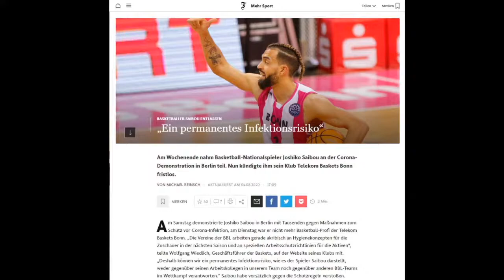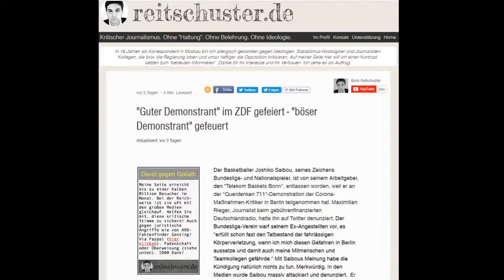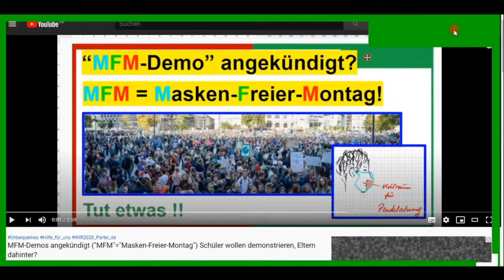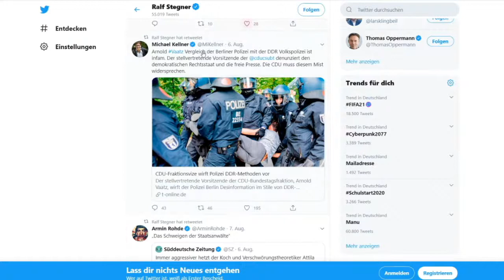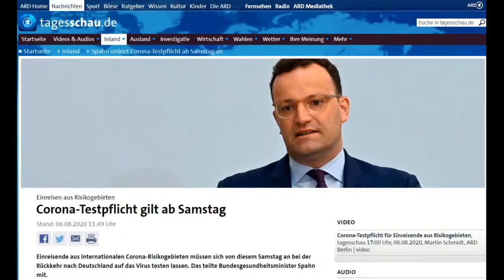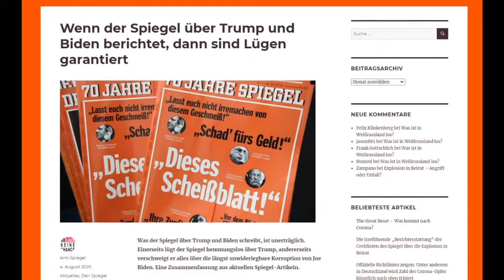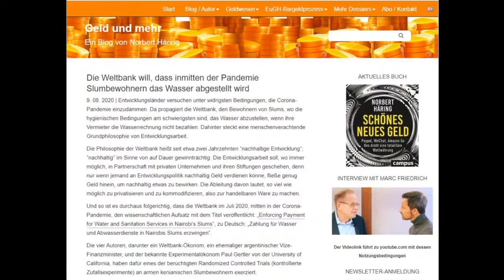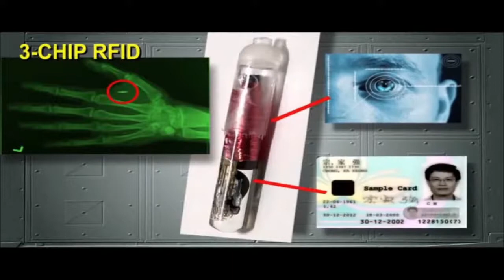Merkste was??? - Unser satirischer Wochenrückblick - 10.08.2020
Redet mit uns, seid live dabei!

Tagesspiegel – So tickt das umstrittene Sportlerpaar Joshiko Saibou und Alexandra Wester

Facebookpost Boris Reitschuster – Finde den Fehler...

ZDF – Das aktuelle Sportstudio vom 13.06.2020
Anti-Rassismus leben und eingreifen

Focus-Online – ARD meldet Recordwerte – Bürger mit Merkelregierung so zufrieden wie nie

Spiegel – Fotos aus Spaniens Touristenhochburgen sind älter, als von uns berichtet

Antispiegel – Wenn der Spiegel über Trump und Biden berichtet, dann sind Lügen garantiert

Anti-Spiegel – Offizielle Richtlinien zeigen: Unter anderem in Deutschland wird Zahl der Corona-Opfer künstlich nach oben frisiert

Anti-Spiegel – Die irreführende Berichterstattung der Covidioten des Spiegel über die Explosion in Beirut

Norbert Häring – Die Weltbank will, dass inmitten der Pandemie Slumbewohnern das Wasser abgestellt wird.

Wer unsere Arbeit von Beweg Was unterstützen möchte, kann dies gerne hier tun